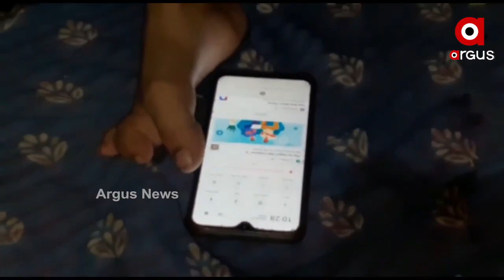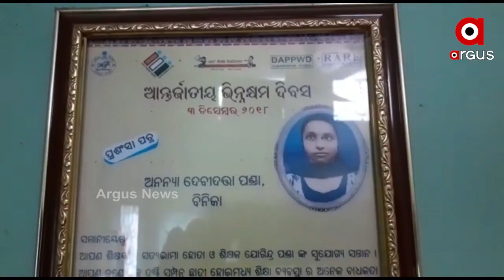ସାଧାରଣ ଛାତ୍ରଛାତ୍ରୀଙ୍କ ସହ ପାଠ ପଢି ସଫଳତାର ଶୀର୍ଷରେ ଦିବ୍ୟାଙ୍ଗ ଛାତ୍ରଛାତ୍ରୀ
ସରକାରୀ ସ୍ତରରେ ଦିବ୍ୟାଙ୍ଗ ମାନଙ୍କ ପାଇଁ ସ୍ୱତନ୍ତ୍ର ବିଦ୍ୟାଳୟ ସହ ବିଭିନ୍ନ ସହଯୋଗୀ ଉପକରଣ ପ୍ରଦାନ କରାଯାଉଛି । କିନ୍ତୁ ସାଧାରଣ ସରକାରୀ ବିଦ୍ୟାଳୟରେ ପାଠ ପଢି ମଧ୍ୟ କିଛି କମ ନୁହନ୍ତି ଦିବ୍ୟାଙ୍ଗ ଛାତ୍ରଛାତ୍ରୀ । ସାଧାରଣ ଛାତ୍ରଛାତ୍ରୀଙ୍କ ସହ ପାଦ ମିଳାଇ ଆଜି ଦିବ୍ୟାଙ୍ଗମାନେ ମଧ୍ୟ ସଫଳତାର ପାହାଚ ଚଢିବାରେ ସକ୍ଷମ ହୋଇପାରିଛନ୍ତି । ଏଭଳି ଉଦାହରଣ ସୃଷ୍ଟି କରିଛି ସୁବର୍ଣ୍ଣପୁର ଜିଲ୍ଲା। ଦେଖିବା ଏହି ରିପୋର୍ଟ.